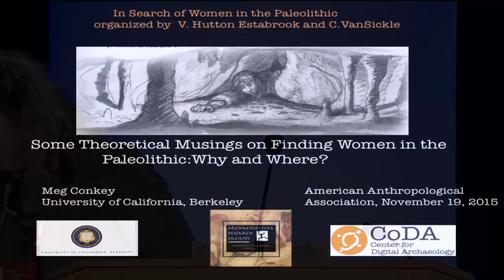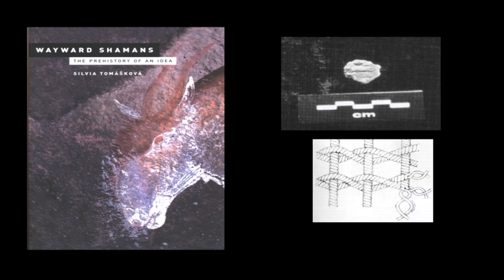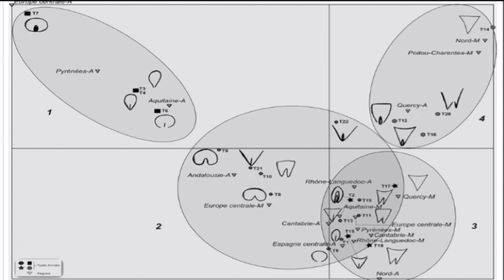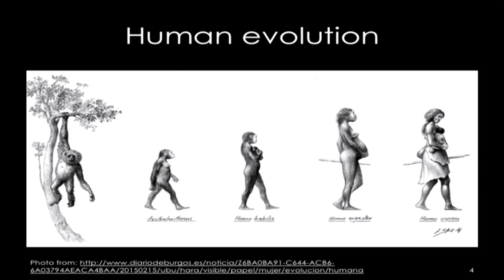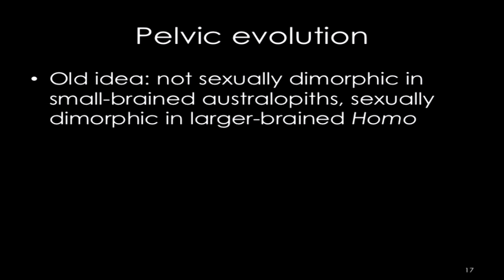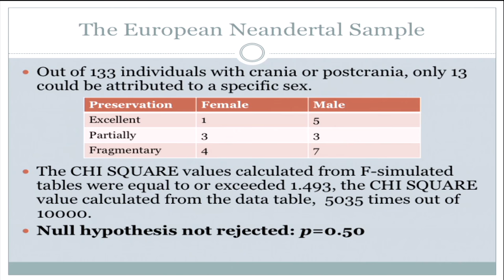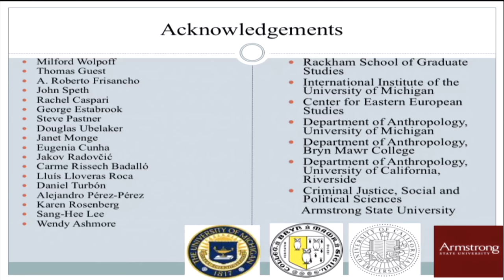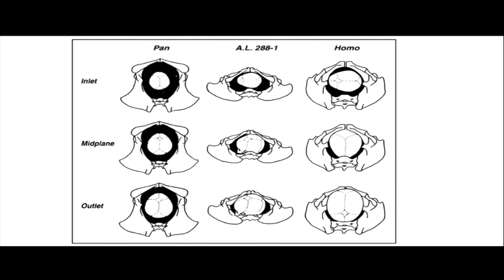2015 AAA Invited Session: IN SEARCH OF WOMEN IN THE PALEOLITHIC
The story is familiar: Man uses his large, complex brain to invent stone tools. Man uses stone tools to aggressively hunt large wild animals. Man, being an exemplary mate, brings meat to his mate and their offspring. Man's mate is passive: she remains at a home base, watching the offspring, while Man directs humanity's evolution. The collective consciousness surrounding paleoanthropology is rife with Stone Age reconstructivist fantasies like this one, that reify modern Western interpretations of familiar heteronormative gender roles. The Paleolithic, a nebulous period stretching from the first stone tools until the development of agriculture, is so susceptible to such fantasies, that the typical narrative describing it seems ordinary in its familiarity. Yet, this narrative is a strange palimpsest of paleoanthropologists' personal experiences of perceived gender roles superimposed on great ape and historically contingent hunter-gatherer evidence used to model the evolution of human gendered behavior. Can we improve our interpretations by bringing in careful and thoughtful analyses of archaeological and biological evidence? We have a half century's refinement in concepts of gender, labor divisions, and standpoint theory with which to address this issue. In this panel, we will advance beyond the “add women and stir approach” to thinking about gender during deep prehistory in a way that highlights its possible strangeness from modern experiences. The authors will explore how gender and sex are identified in the fossil and archaeological records, how gender roles are interpreted from this evidence, and what this means for the representation of men and women in the Paleolithic. By emphasizing our relative unfamiliarity with the gender roles of the past, we will reveal the strangeness of the familiar, male-centric Paleolithic narrative and seek a more holistic vision of gender in the past.